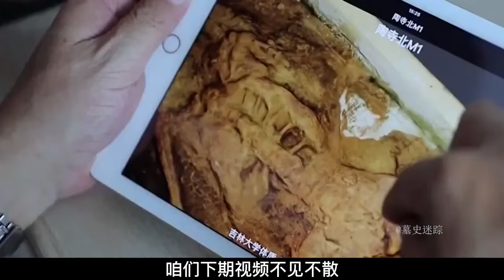山西挖出晋国千年女尸，女尸身怀六甲姿势怪异，她生前遭遇了什么【墓史迷踪】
墓史迷踪 山西 晋国 千年女尸 请注意，本视频完全符合YouTube社区准则，没有任何违规行为。